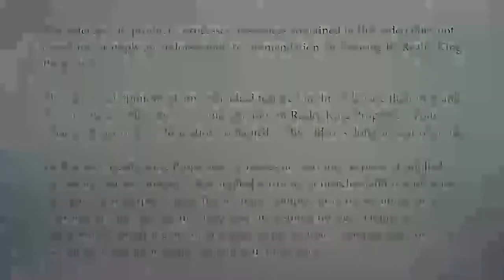Real Estate Stew - Can I purchase a home with a 590 credit score?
Do you want to purchase a home but have a low credit score? Don't believe the myth that it is not possible. You do not have to have a high score to purchase a home, you just need the right loan program. Take a look at this episode of The Real Estate Stew and find out how to make your dream of home ownership a reality.

Need Professional Advice? Watch this episode of the Real Estate Stew

Send us your questions to: questions@whats cookincrew.com